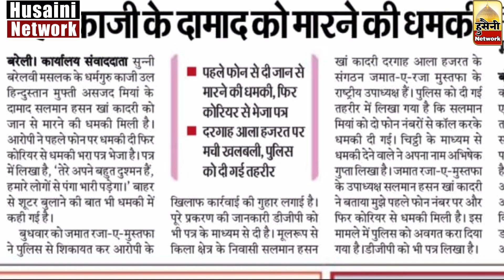Huzoor Asjad Miyan K Damad Ko Marne Ki Dhamki | Salman Miyan Ko Marne Ki Dhamki | Warning Salman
Huzoor Asjad Miyan K Damad Ko Marne Ki Dhamki | Salman Miyan Ko Marne Ki Dhamki | Warning Salman Miyan
Asjad Miyan k Damad Ko Marne ki Dhamki, Asad Miyan k Damad ko Warning,Salman miyan ko marne ki Dhamki,